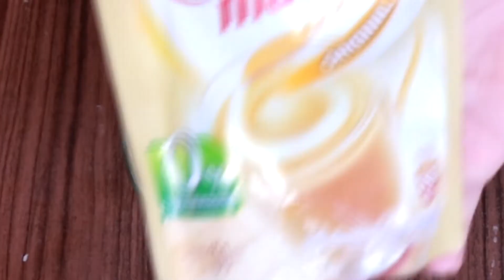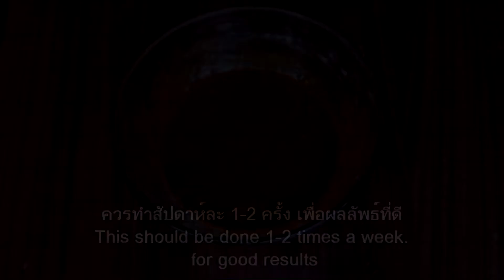สุดยอด!! วิธีแก้ผมหงอก ผมหงอกก่อนวัย ผมขาว ผมร่วง ให้ผมกลับมาดกดำธรรมชาติ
White Hair ➡ Black Hair Naturally permanently in 4 minutes | Gray hair dye with banana